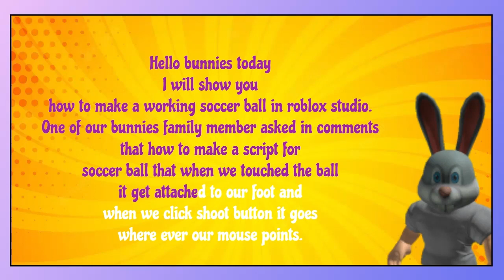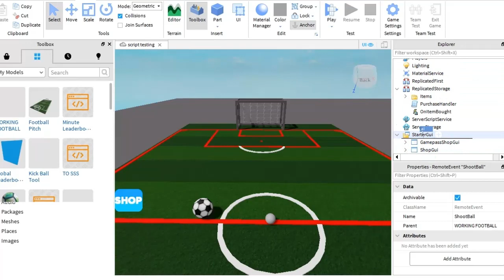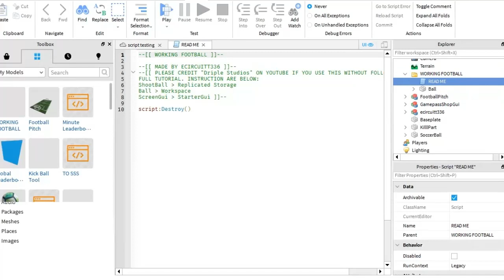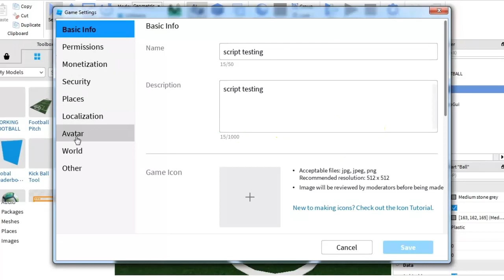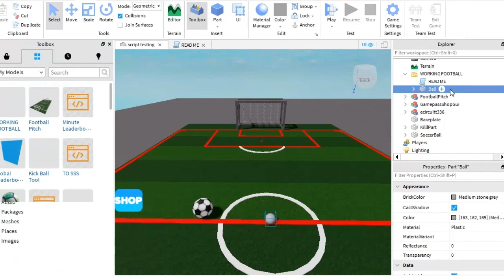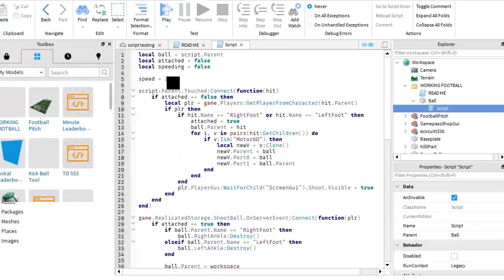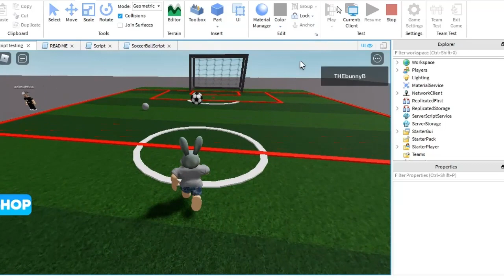How to make a working *SOCCER BALL* in roblox studio 2022 | ROBLOX STUDIO TUTORIAL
All the music is owned by : THE BUNNY B-